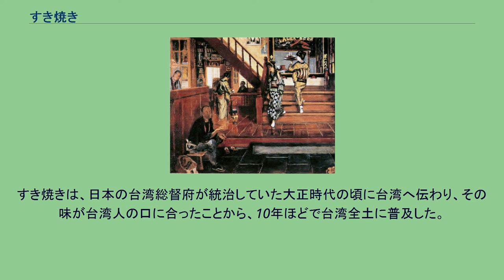すき焼き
すき焼き（鋤焼・銚焼、すきやき、英語：Sukiyaki）は、食肉や他の食材を浅い鉄鍋で焼いたり煮たりして調理する日本の料理である。
調味料は醤油、砂糖、酒など、またそれらをあらかじめ合わせた割下が使用される。
一般的なすき焼きには薄切りにした牛肉が用いられ、ネギ、ハクサイ、シュンギク、シイタケ、焼き豆腐、シラタキ、麩などの具材（ザクと呼ぶ）が添えられる。
溶いた生の鶏卵をからめて食べることが多い。
「鳥すき（鶏すき）」「豚すき」「魚すき」「蟹すき」「うどんすき」など、牛肉以外の材料を使用したものについても「～すき」と呼ぶことがあるが、調理法や味付けはそれぞれ異なる。
砂糖と醤油を用いた甘辛い味付けの料理の総称として「すき焼き風」という呼称も用いられる。
また牛丼チェーン店などにおいては、「牛すき鍋」あるいは「牛鍋」という名を使用した類似料理を提供している。
日本では幕末になるまで、牛肉を食べることは一般には行われていなかったが、別に「すきやき」と称された料理は存在していた。
古くは江戸時代前期の寛永20年（1643年）に刊行された料理書『料理物語』に「杉やき」が登場しており、これは鯛などの魚介類と野菜を杉材の箱に入れて味噌煮（砂糖は使用しなかった）にする料理である。
さらに享和元年（1801年）の料理書『料理早指南』では、「鋤やき」は「鋤のうへに右の鳥類をやく也、いろかはるほどにてしょくしてよし」と記述されている。
また、文化元年（1804年）の『料理談合集』や文政12年（1829年）の『鯨肉調味方』にも具体的な記述が見られ、使い古した鋤を火にかざして鴨などの鶏肉や鯨肉、魚類などを加熱する一種の焼き料理であった。
他にも、すき身の肉を使うことから「すき焼き」と呼ばれるようになったという説もある。
この魚介類の味噌煮の「杉やき」と、鳥類・魚類の焼肉という「鋤やき」という2種類の料理が、「すき焼き」の起源として挙げられている。
第9回朝鮮通信使（1719年）の製述官であった申維翰は著書『海游録』の付篇「日本聞見雑録」において、日本料理では「杉煮（すき焼き）をもって美食となす」と言及している。
その記載によれば魚肉と蔬菜など様々な食材を酒と醤で煮た料理ということで、朝鮮における「雑湯（チャプタン）のようなもの」と表現した。
名前の由来としては、何人かが杉の木の下で雨宿りした際に、杉の木で焚いた火の上で、各人の手持ちの食材をまとめて器で煮たものが美味だったことから名付けられたとしている。
杉は日本語で「スキ」と発音し、煮ることの訛言が「ヤキ」というためスキヤキの俗称があるとし、この場合漢字では「勝技冶岐」と記した。
ぶつ切り牛肉を使用した味噌仕立ての牛鍋 東京の牛鍋店「いろは牛肉店」の入口。
木村荘平の「いろは」のほか、岩谷松平、竹中久次らが牛鍋屋を開き鎬を削った 牛肉のすき焼きを早い時期に食べた資料が今も残っている。
嘉永7年（1854年）正月5日に長崎にて箕作院甫が牛肉を松前の犁ですき焼きにして食べたという『西征日記』の記録である。
また、長崎では牛、豚、鶏が既に食べられていたと記述があり、鋤焼屋が安政元年（1854年）までは差迄繁盛しなかったが、安政5年6年(1858年1859年)頃からぼちぼち開店する者が増したとある。
福沢諭吉は『福翁自伝』の中で適塾塾頭だった安政4年（1857年）ごろ、大阪に牛鍋（うしなべ）を食べられる牛肉屋が二軒あったと回想している 。
幕末の安政6年（1859年）に横浜が開港された後、外国人居留地に暮らす日本国外の人々から肉食文化が伝わってきた。
当初、横浜港付近の農家から牛を購入しようと試みたが、農民たちには食用の文化がなく食用にされることを知って牛を売ることを拒んだため中国大陸や朝鮮半島あるいはアメリカ合衆国から食用牛を仕入れていた。
しかし居留地人口の増加に伴い牛肉の需要が増加すると、それだけではとても間に合わなくなって来た。
やがて近畿地方や中国地方が和牛の産地であるのを知り、これらの土地の家畜商に依頼して神戸を経由して横浜へ食用牛を輸送させて供給を満たした。
このような背景の元、江戸幕府は元治元年（1864年）、居留地に指定されていた横浜の海岸通に屠牛場の開設を認めた。
屠場開設から2年遡った文久2年（1862年）に横浜入船町で居酒屋を営んでいた「伊勢熊（いせくま）」が1軒の店を2つに仕切り、片側を牛鍋屋として開業したのが最初の事例とされる。
また、文久2年（1862年）...